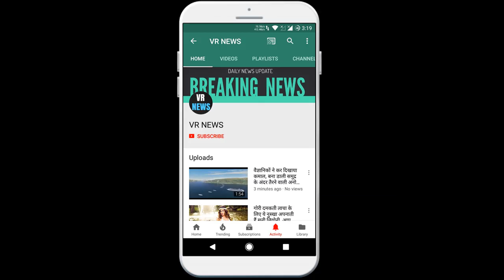NAVRATRI 2020: नवरात्री के दूसरे दिन की जाता है इस देवी की पूजा-आराधना,ये है माँ के पसंद का भोग !!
Home NAVRATRI 2020 On the second day of Navaratri, this goddess is worshiped, this is the enjoyment of the mother choice !! She was called Brahmacharini due to rigorous practice and being absorbed in Brahman. Their worship is very auspicious for students and ascetics, whose worship of Mother Brahmacharini is favorable if the moon is weak. Wear yellow or white clothes while worshiping Maa Brahmacharini, offer white things such as sugar candy, sugar or panchamrit to the mother. Meditate on Jyoti on the Swadhisthan Chakra or meditate on the same moon on the same chakra, chant Oom Ain Namah for Mother Brahmacharini and special attention should be paid to the aquatic and the fruit. Dadhana Karapadmabhyamakshmalkamandalu. Goddess Prasidatu Mayi Brahmacharinanyuttama

VR NEWS !!